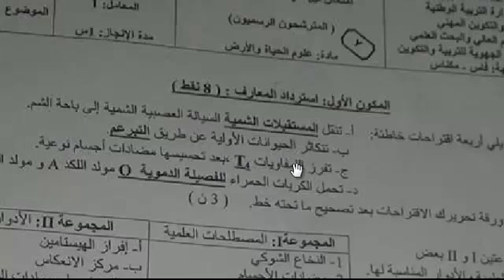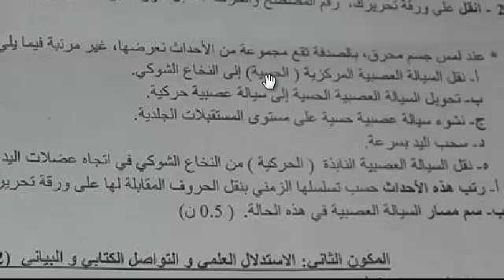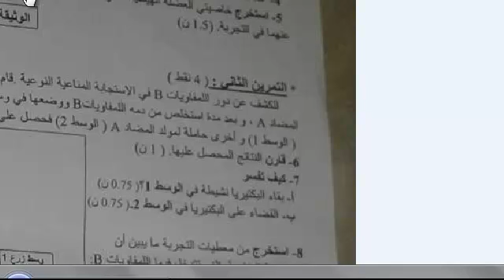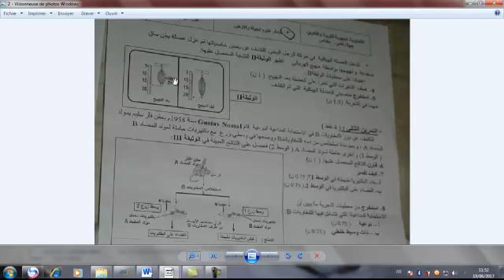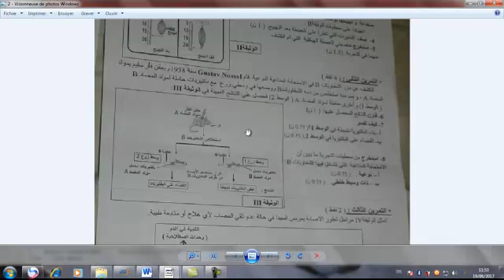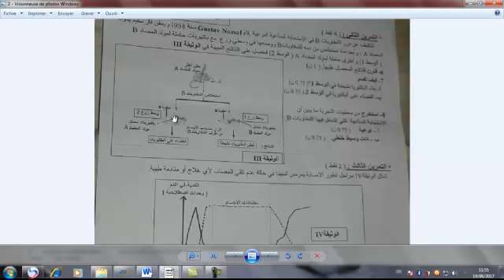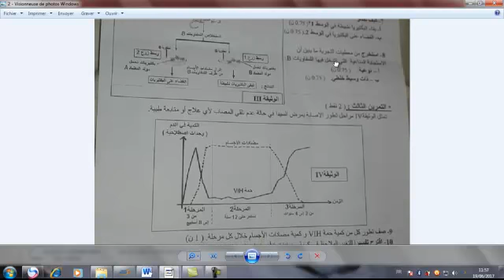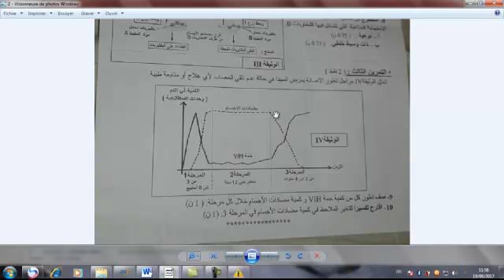تصحيح جهوي 2017 جهة فاس مكناس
علوم الحياة و الأرض